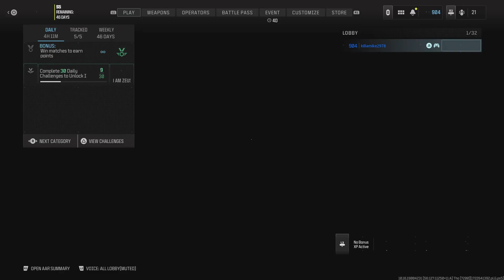Call of Duty: 16 Kills 15 Deaths